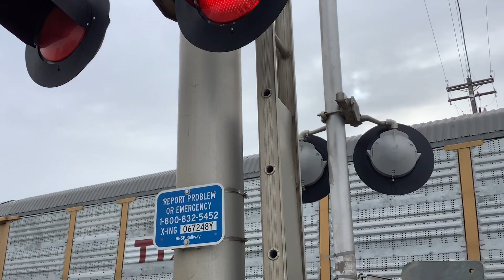BNSF 7416 West (Z-CHCSSE?) meets BNSF 7907 East Stack/Vehicle combo.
BNSF 7907 was stopped at a red signal.  It just got a green light as the WB was approaching.
BNSF 7907 was also a loco that was involved in the 2016 Panhandle, TX train collision.  Just looking at the loco today, it’s hard to believe that it was once a badly damaged loco.

BNSF 7416 GE ES44DC
BNSF 4042 GE C44-9W
131 cars
BNSF 5688 GE AC4400CW
BNSF 7464 GE ES44DC

Meets:

BNSF 7907 GE ES44DC
86

2/22/21
3:08 pm.